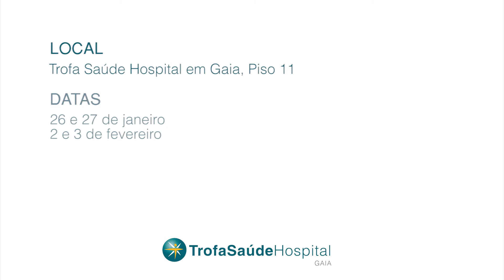Curso Pós-Graduado de Oncologia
Nos próximos meses de janeiro e fevereiro iremos realizar, no Trofa Saúde Hospital em Gaia, um curso Pós-graduado sobre Diagnóstico e Rastreio Precoce em Oncologia.

Comissão organizadora:
- Dr. Pedro Nogueira da Silva;
- Comissão Executiva do Trofa Saúde Hospital em Gaia.

INSCRIÇÕES OBRIGATÓRIAS*
Os interessados devem mencionar no ato de inscrição os seguintes dados pessoais: nome, e-mail, contacto telefónico, profissão/especialidade, indicando também se pretendem frequentar o curso completo ou se pretendem assistir a um (ou mais) módulos individuais, referindo, neste caso, em qual(ais) pretende efetuar inscrição.

Através do contacto geral 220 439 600
Na receção da unidade
* Vagas limitadas.